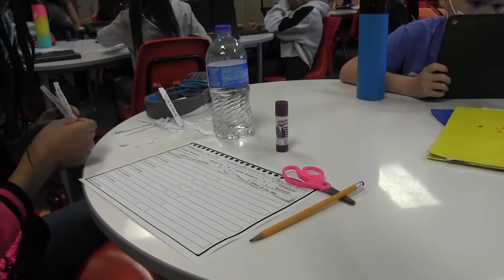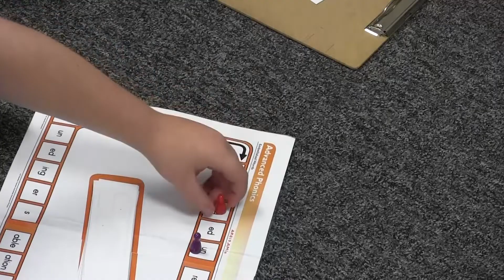WFISD Teacher Profile: Jayme Beckham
Get to know Crockett 4th grade teacher and WFISD Elementary Teacher of the Year Jayme Beckham